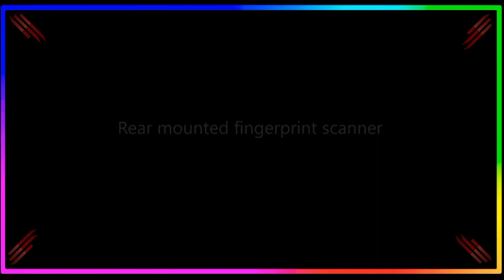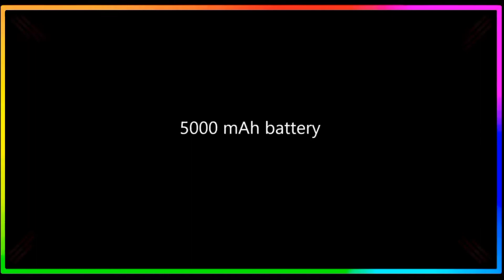Samsung Galaxy M21 Introduction..! First Look..!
NETWORK

2G bands GSM 850 / 900 / 1800 / 1900 - SIM 1 & SIM 2 (dual-SIM model only)

3G bands HSDPA 850 / 900 / 1900 / 2100

4G bands 1, 3, 5, 7, 8, 20, 38, 40, 41

LAUNCH

BODY

DISPLAY

Type Super AMOLED, 420 nits

PLATFORM

OS Android 10, upgradable to Android 11, One UI 3.0

MEMORY

  UFS 2.1

MAIN CAMERA

8 MP, f/2.2, 12mm (ultrawide), 1/4.0", 1.12µm

5 MP, f/2.2, (depth)

Features

Video 4K@30fps, 1080p@30fps, 720p@240fps, gyro-EIS

SELFIE CAMERA

Features HDR
Video 1080p@30fps

SOUND

Loudspeaker Yes
3.5mm jack Yes

NFC No

FEATURES

Browser HTML5

BATTERY

MISC

Colors Midnight Blue, Raven Black

Models SM-M215F, SM-M215F/DS, SM-M215F/DSN

Price